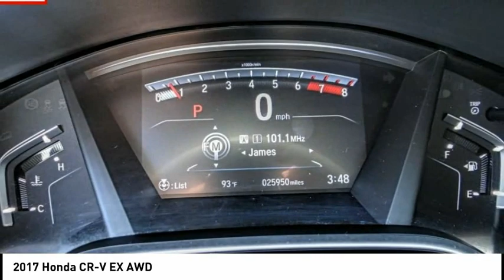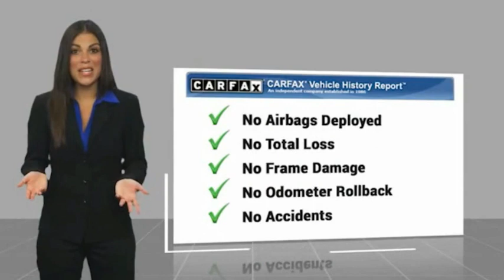2017 Honda CR-V Pasadena Los Angeles Glendale Alhambra Cerritos Orange County 517609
2017 Honda CR-V EX AWD

HONDA OF PASADENA IS A NEW AND USED HONDA DEALERSHIP PROUDLY SERVICING LOS ANGELES, PASADENA, GLENDALE, ALHAMBRA, CERRITOS, & ALL NEARBY CITIES. THIS GRAY 2017 Honda CR-V IS EQUIPPED WITH A Engine: 1.5L I-4 16-Valve DOHC -inc: single-scroll MHI TD03 turbo and internal wastegate, TRANSMISSION, AND RECEIVES AN ESTIMATED 27 City/33 Hwy MPG. CONTACT HONDA OF PASADENA TO SCHEDULE A TEST DRIVE AND TAKE THIS 2017 Honda CR-V HOME TODAY, OR VISIT OUR SHOWROOM CONVENIENTLY LOCATED AT 1965 E. FOOTHILL BLVD, PASADENA, CA 91107. STOCK #: 517609 | 2017 Honda CR-V EX AWD CARFAX Certified 1-Owner 2017 Honda CR-V EX AWD **Carfax Certified One Owner**, **Dealer Serviced**, ** Carfax One Owner**, **Clean Carfax**, **Local Trade**, **Low miles For this Year**, **One Previous Owner**, Honda Certified, TOP 5 VOLUME HONDA CERTIFIED DEALER IN SO.CALIF. 2019 AND 2020. 27/33 City/Highway MPG CARFAX One-Owner. Clean CARFAX. Certified. HondaTrue Certified Details: * Transferable Warranty * Powertrain Limited Warranty: 84 Month/100,000 Mile (whichever comes first) from original in-service date * Limited Warranty: 12 Month/12,000 Mile (whichever comes first) after new car warranty expires or from certified purchase date * Roadside Assistance * Vehicle History * Vehicles purchased within New Vehicle Limited Warranty period: extends New Vehicle Limited Warranty to 4 years*/48,000 miles*. Roadside Assistance for the duration of the Certified Pre-Owned Limited Warranty. Up to two complimentary oil changes within the first year of ownership. SiriusXM 90-Day Trial * 182 Point Inspection * Warranty Deductible: $0 To see more quality vehicles like this one right here just Awards: * JD Power Automotive Performance, Execution and Layout (APEAL) Study * 2017 KBB.com Brand Image Awards * 2017 KBB.com 10 Most Awarded Brands Kelley Blue Book Brand Image Awards are based on the Brand Watch(tm) study from Kelley Blue Book Market Intelligence. Award calculated among non-luxury shoppers. Kelley Blue Book is a registered trademark of Kelley Blue Book Co., Inc. Stock #: 517609 | VIN: 5J6RW2H51HL067955 | 2017 Honda CR-V EX AWD Honda of Pasadena AT HONDA OF PASADENA, OUR GOAL IS TO SELL THE BEST VEHICLES AT THE LOWEST PRICES AND TREAT OUR CUSTOMERS WITH RESPECT. AS A CALIFORNIA HONDA DEALER, WE BELIEVE WHEN YOU CHOOSE HONDA OF PASADENA YOU ARE MAKING THE RIGHT CHOICE.